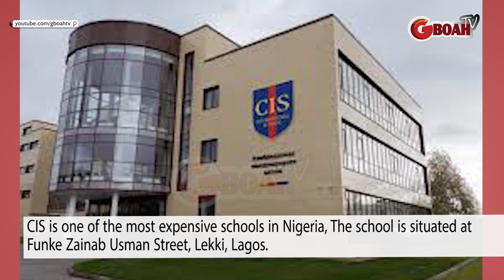Billionaire Wife,Folashade Celebrate Daughter As She Becomes Head Girl Of Most Expensive School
Billionaire Wife,Folashade Okoya Celebrate Her Daughter As She  Becomes The Head Girl Of The Most Expensive School In Nigeria